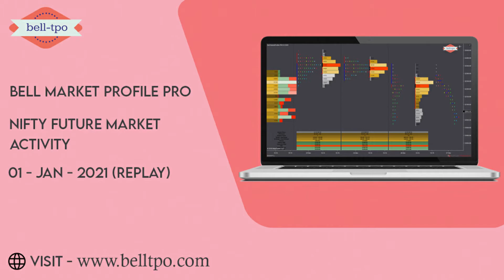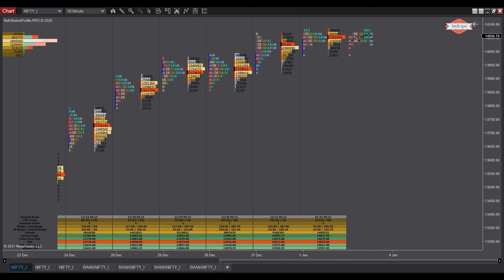Bell market profile pro : Nifty Future Market Activity 01 Jan 2021 (Replay)